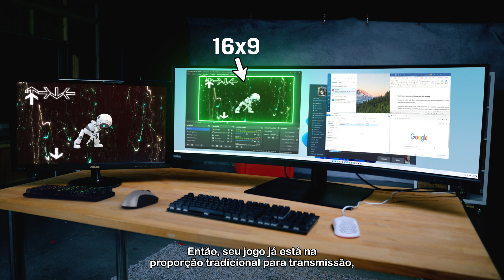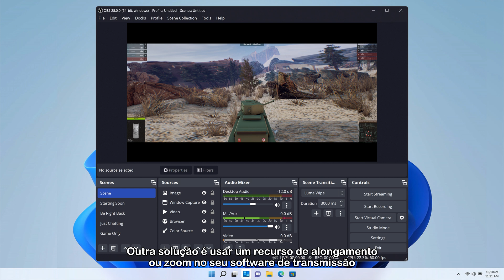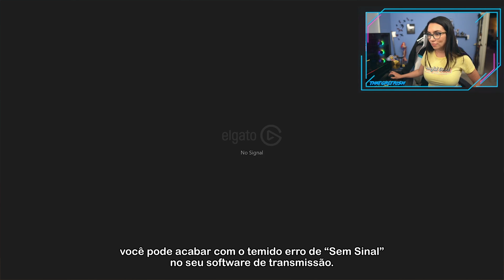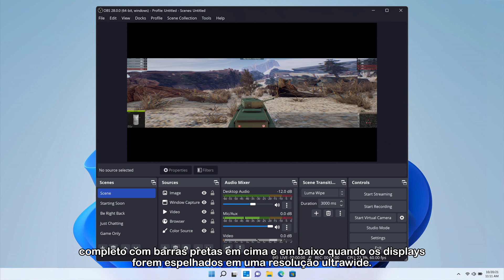Como Fazer Streaming em Tela Ultrawide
Monitores ultrawide, sejam eles com proporção de 21:9 ou 32:9, são excelentes para executar multitarefas em PC e realmente fantásticos para jogos e aplicativos que suportam ultrawide. No entanto, a quantidade extra de software e hardware envolvido pode complicar as coisas ao tentar transmitir ou gravar gameplay.
Nesse vídeo vamos te ensinar como fazer uma transmissão e gravação de conteúdo usando um monitor ultrawide!